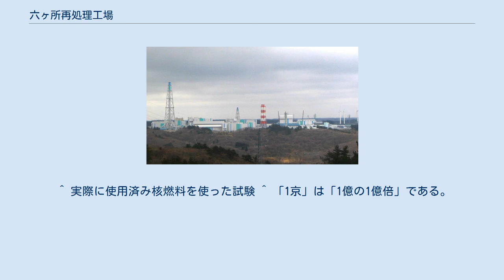六ヶ所再処理工場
六ヶ所再処理工場の全景 六ヶ所再処理工場（ろっかしょさいしょりこうじょう）は、日本原燃が所有する核燃料の再処理工場。
 1993年から約2兆1,900億円超の費用をかけて、青森県上北郡六ヶ所村弥栄平地区に建設が進められている。
2006年よりアクティブ試験を行っている。
 日本の原子力発電所で使用され終わった使用済み核燃料を集め、その中から核燃料のウランとプルトニウムを取り出す再処理工場である。
予定されている最大処理能力はウラン800t/年、使用済燃料貯蔵容量はウラン3000t。
国際原子力機関の査察を受けている。
 茨城県東海村に日本原子力研究開発機構が所有する再処理工場（東海研究開発センター核燃料サイクル工学研究所・最大処理能力：ウラン210トン/年）を置換する施設とされ、青森県六ヶ所村の敷地内にはウラン濃縮工場、六ヶ所低レベル放射性廃棄物埋設センター、六ヶ所高レベル放射性廃棄物貯蔵管理センターが併設して建設されている。
今後 MOX燃料工場の建設も予定されており、核燃料サイクルのための核燃料コンビナートを形成する。
 ラ・アーグ再処理工場での実機訓練など、核燃料サイクル事業で先行するフランスから技術協力を受けている。
 1993年に着工したものの、様々なトラブルが相次ぎ竣工は25回延期している。
2015年11月16日には竣工時期を、2018年度（平成30年度）上期に変更することが発表された。
しかし、2017年10月11日、建屋に雨水が流入するトラブルなどについて点検せずに点検日誌に「異常なし」と記載していた問題が判明し、日本原燃の工藤健二社長は2017年9月29日の定例会見で、2018年度上期完成目標について「厳しい」とし、今後の見通しも「言及できる段階にない」と述べた。
さらに原子力規制委員会は虚偽記載を保安規定違反に当たると認定し、施設稼働の前提となる安全審査を一旦、休止することを決めた。
 これら延期とあわせて、建設費用も当初発表されていた7600億円だったものが、2011年2月で2兆1,930億円、2017年7月で約2兆9,500億円と膨れ上がっている。
 2020年7月29日、新規制基準に適合しているとして、原子力規制委員会から変更許可が発出された。
 2006年3月31日に日本原燃は六ヶ所村に隣接する三沢市など合計5市町村とアクティブ試験についての安全協定を締結した。
同日中に開始されたアクティブ試験（試運転）では、17ヶ月をかけて本物の使用済核燃料からプルトニウムを抽出し、施設の安全性および環境へ放出される放射性物質の量を確認する。
430トンを処理して4トン前後のプルトニウムを抽出する予定であった。
 国に提出されている再処理事業指定申請書には、放射性廃棄物の環境への推定年間放出量が記載されている。
この値にもとづいて周辺住民などの年間実効線量当量が推算されている。
また、保安規定として、同じ量を放出管理目標値に設定している。
 国や原燃は、これらの多くは大気や海水によって希釈されるので人体に影響が出るレベルの線量にはならないとの立場を取っている。
一方、本施設に反対する立場の人々は、被曝量による説明を受け入れていない。
また殆どの放射性物質は生物濃縮されないが、ヨウ素129のみ海藻に蓄積される為、まず三陸沖の海藻が放射性物質によって汚染され、食用にならないのではないかと考える者も居る。
 本格稼働した場合に、この再処理工場から空と海に放出される放射能は1日分で原発1年分になるという主張もある。
原燃は、自社の計算を前提に周辺住民の一人あたりの年間被曝量は国の規準を大幅に下回るので問題無いと主張するが、その計算や国の基準自体の信頼性を疑う者もいる。
 実際の放出量は、事業者である日本原燃のホームページでみることができる。
 2006年4月〜2009年3月に再処理された使用済み核燃料および放出された放射性物質の量は以下の通りである。
 青森県と事業者である日本原燃は、環境への放射線等の影響をモニタリング調査して、四半期ごとに評価して公表をしている。
 青森県は、六ヶ所再処理工場の稼働に伴う環境モニタリングへの影響を次表のように見積もっている。
 ^ 実際に使用済み核燃料を使った試験 ^ 「1京」は「1億の1億倍」である。
「1兆」は「1億の1万倍」である。
 ^ 検出限界未満。